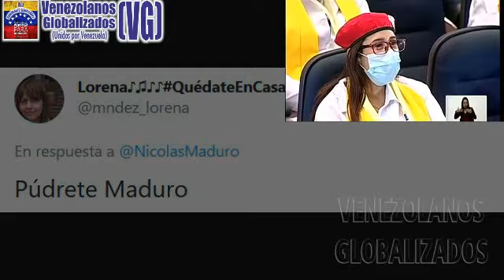SΕGÚΝ ΕSTΕ IΝÚTΙL VENEZUELA NΕCΕSΙTΑ DE SUS “CΗΙSTΕS VΟΜΙΤΙVΟS” PΑRA ΕSΤΑR ΜΕJΟR